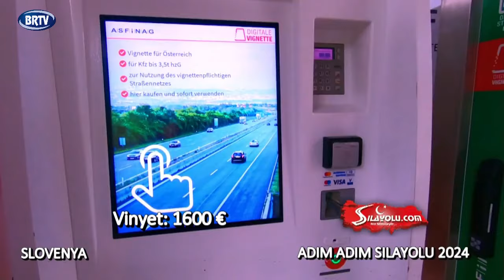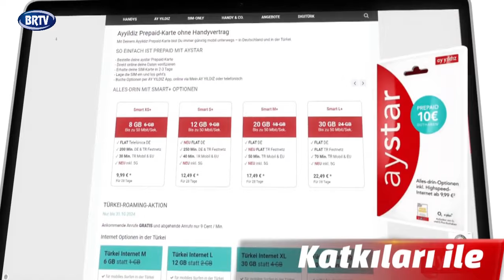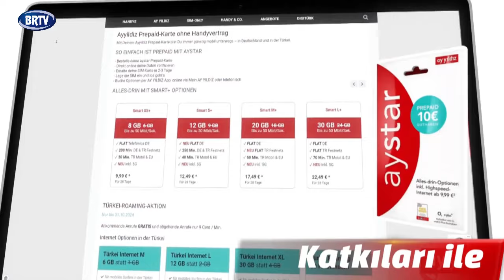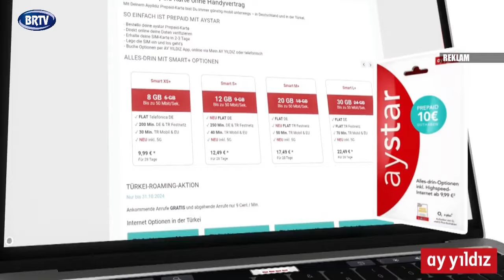SILAYOLU 2024 | BÖLÜM 2